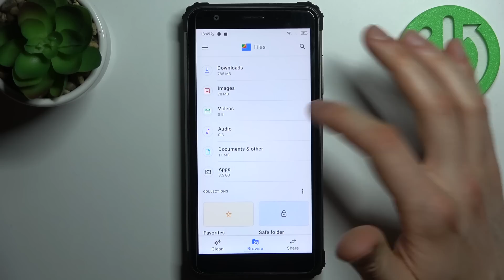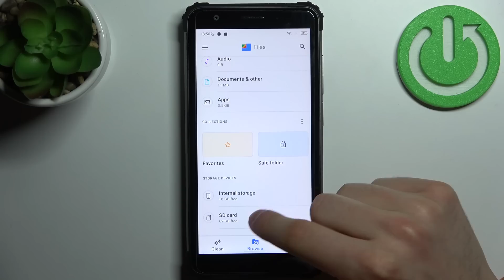How to Transfer Files From the Internal Storage to the SD Card on BLACKVIEW BV6600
Find out more about transferring files in Blackview BV6600:
Welcome. In this video, we are going to show you how you can transfer files from the internal storage to the SD card in your Blackview BV6600. Our specialist will demonstrate how to select specific files and then how to copy them or move them to an SD card. If you want to know more about your Blackview BV6600, visit our YouTube channel.

How to send files from phone memory to SD card on Blackview BV6600?  How to relocate files to the SD card on Blackview BV6600? How to transfer files to SD Card in Blackview BV6600?